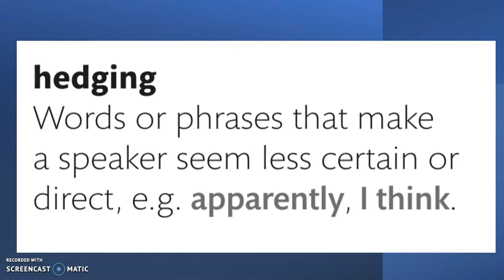hedging grammar terminology